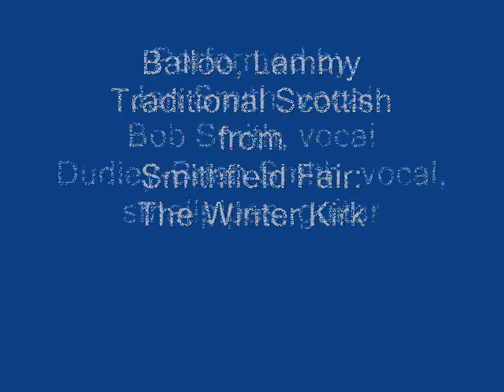Smithfield Fair: Balloo Lammy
Traditional Scottish carol from Smithfield Fair's 2001 album, "The Winter Kirk".